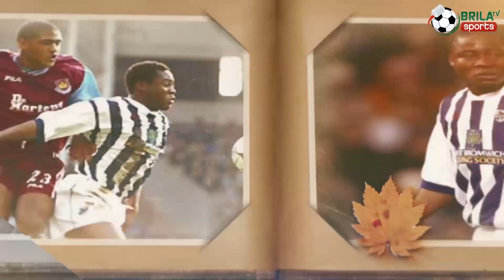Should Nigerian Parents Take Paternity Test For Their Kids? Ifeanyi Udeze's Diary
A lot goes on  in ifeanyi udeze's diary and today we're touching on a controversial topic. Watch and share your comments.